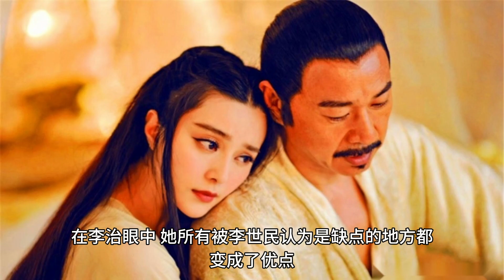武则天嫁给李世民12年没有身孕，为何跟了李治一年就有了？